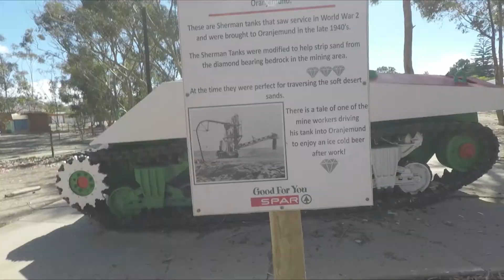Middle of a Desert